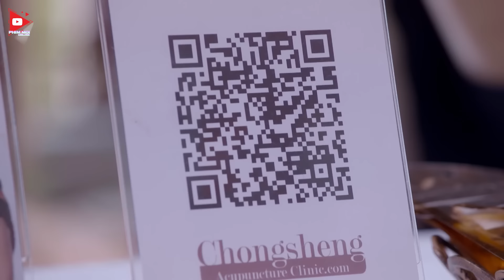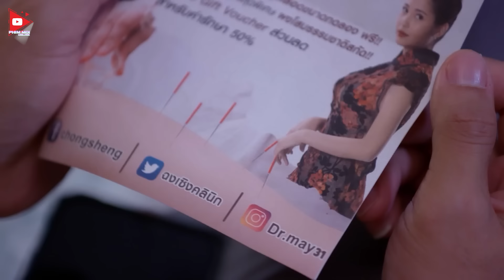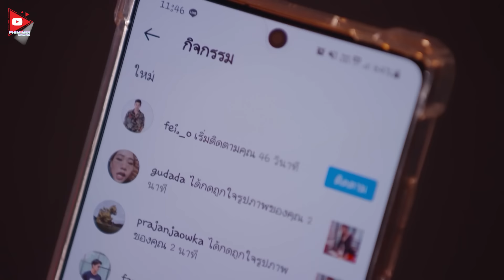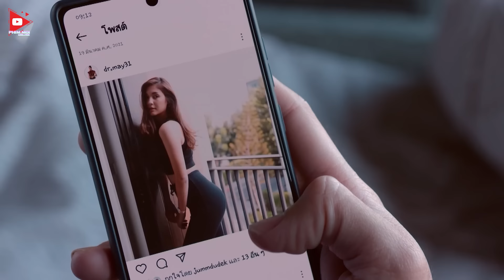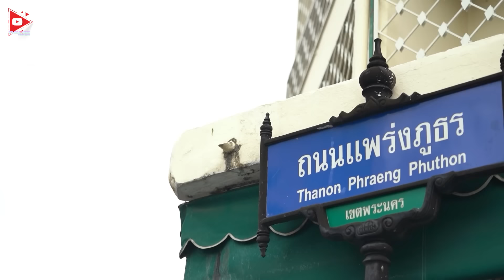Phim Thái Lan | CUỘC CHIẾN TÌNH YÊU - TẬP 06 [ Lồng Tiếng ]🎬Phim Drama Thái Lan Đặc Sắc Nhất 2023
CUỘC CHIẾN TÌNH YÊU  [ Lồng Tiếng ]🎬Phim Ngôn Tình Thái Lan Đặc Sắc Nhất 2023 | Vua Phim Hay
Tên phim: CUỘC CHIẾN TÌNH YÊU (28 Tập)
Diễn viên: Marie Broenner, Bright Norraphat Vilaiphan, Bee Namthip Jongrachatawiboon, Art Pasut Banyam
NỘI DUNG: Thâm Kế Độc Tình là câu chuyện về người con gái dễ thương, tốt tính nhưng Ping lại bị Fey và Nisa hãm hại để đoạt tài sản. Thoát chết trở về, cô thay đổi diện mạo và quyết tâm trả thù. Cho là người luôn yêu đơn phương Ping nhưng chưa từng dám mở lời thổ lộ. Đau lòng trước sự ra đi đột ngột của Ping, anh tự hứa với lòng nếu có cơ hội khác để yêu, anh sẽ nói ra cảm xúc của mình. Và số phận đã đưa anh gặp lại Ping nhưng với một thân phận mới là Mei.
Liệu Ping và Cho có được ở bên nhau, mối thù năm xưa có được giải quyết như thế nào?